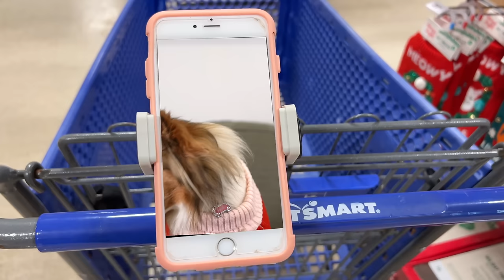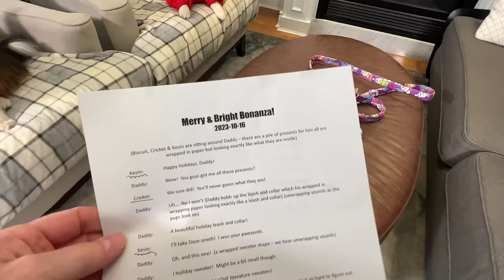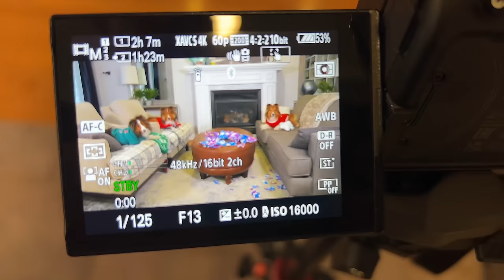"Santa???"🎅🏼🐶😬 a Christmas Biscuit Talky on Cricket "the sheltie" Chronicles e324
😆🎁   Daddy is woken on Christmas eve!  "Santa?" 🎅🏼🐶😬 a Christmas Biscuit Talky on Cricket "the sheltie" Chronicles e324

🎥 Follow Us 🎥
All AWESOME Cricket Chronicle Links HERE!